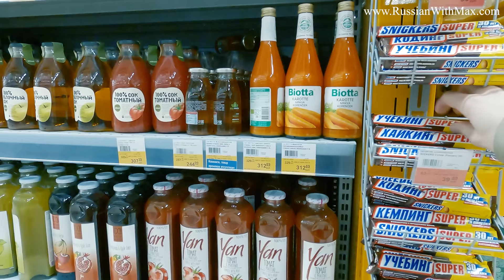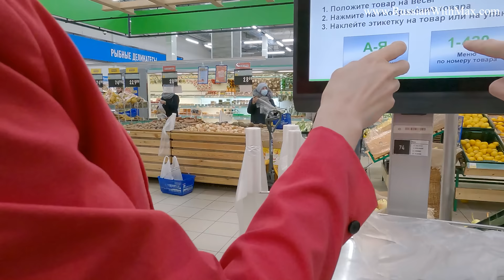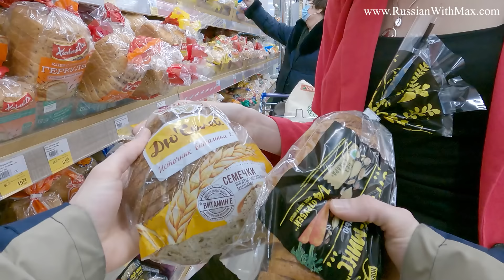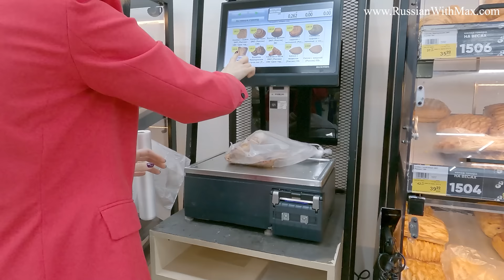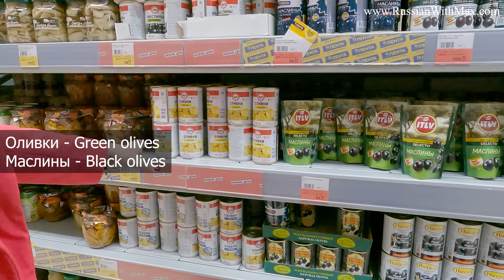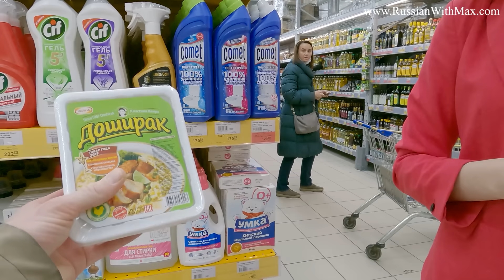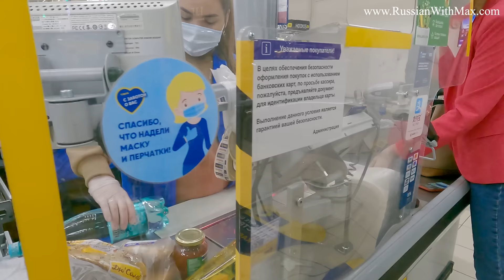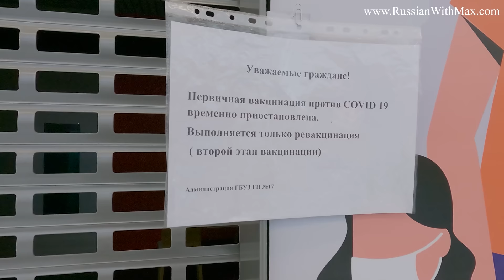Learn Russian At The Grocery Store 2021 | Shopping and Talking :)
Today we have a walk in a grocery store (Russian supermarket) and learn some Russian!

This channel isn't supported by corporations (ads free), but learners!